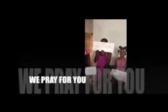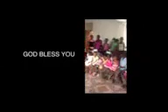Message from Haiti earthquake survivors to Philippines typhoon survivors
Warning: Will move you to tears. Our students in Haiti recorded this message to our refugee children of the Philippines during my recent  trip there.
These children in this video survived the earthquake in Haiti that killed over 260,000 people and displaced over 2 million. The typhoon that the children survived in the Philippines has been called the worst storm in recorded history and the situation on the ground has been the worst I have ever seen in my career. Read the cards they are holding up. These messages from child to child come from the heart, from experience and from the strength and love of their resilience. (sorry for the low quality but the bandwidth will be better one day :)  ). Linking the World
Now this is what I call Linking the World

"Hello, Philippines"
"Be courageous"
"We have been there"
"You can make it"

Thank you to Vanessa Alix and Lauren Sanderson to getting this footage